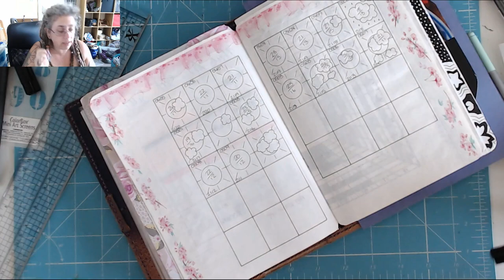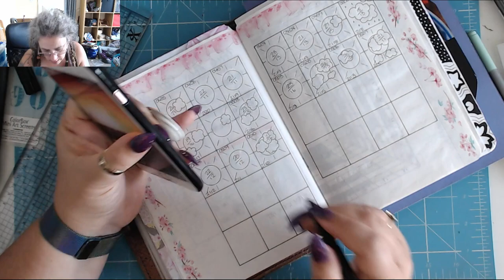A Quickie! Today in my BuJo 17 July 2019